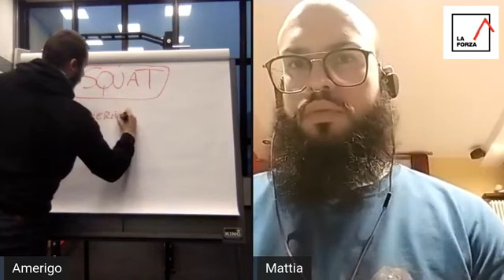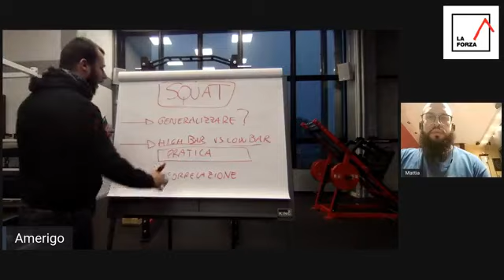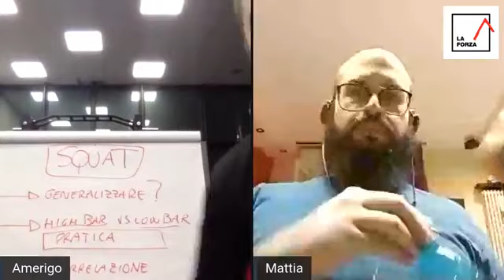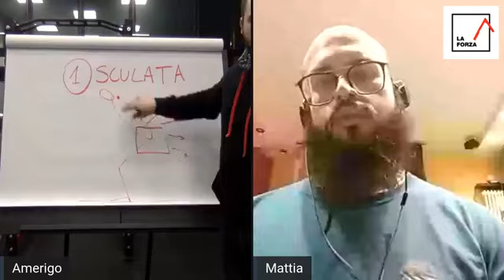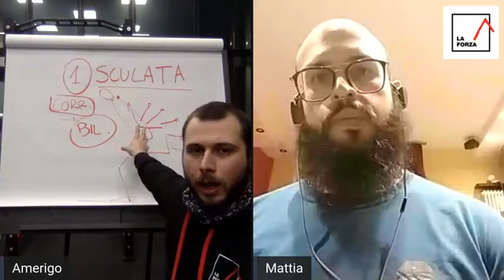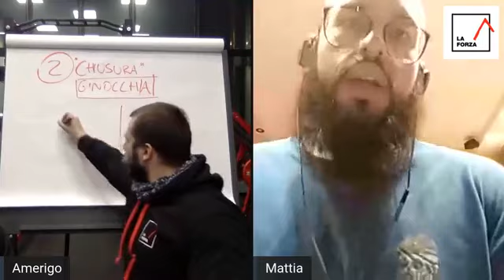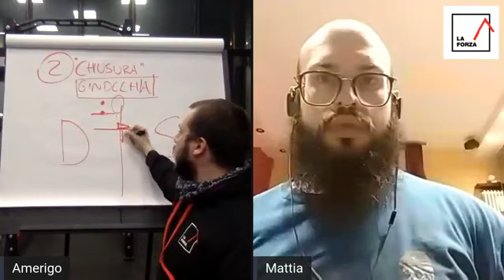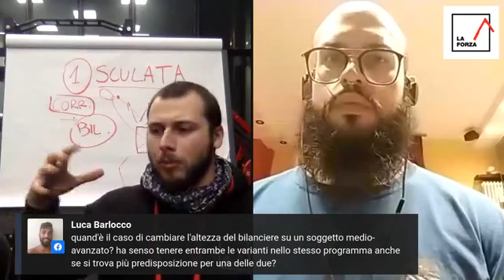Squat: Allenamento LIVE - Amerigo Brunetti e Mattia Sileno - Diretta del 10 Giugno 2020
-- PUNTATA #12 --

Amerigo Brunetti e Mattia Sileno, durante la diretta Facebook del del 10 Giugno 2020, analizzano LIVE lo Squat di Sara e Alessia, evidenziandone le differenze e chiarendo gli strumenti di analisi di questo multiarticolare.

Argomenti:

- Squat Giusto o Squat Sbagliato: la correlazione dei fattori.

- Anomalia o Errore?

- Schiena dritta? Carico l’anca? Apro le ginocchia in discesa?
Frasi sceniche per YouTube-Allenatori.

- Profondità dell'accosciata: chi non deve scendere sotto al parallelo.

- Parametri coordinativi, meccanici e strutturali

- Squat High Bar e principianti: il perché di questa scelta.

- Sensibilizzazione al PdC

- Sviluppo muscolare: dalle gambe al tronco

LE ALTRE PUNTATE CORRELATE